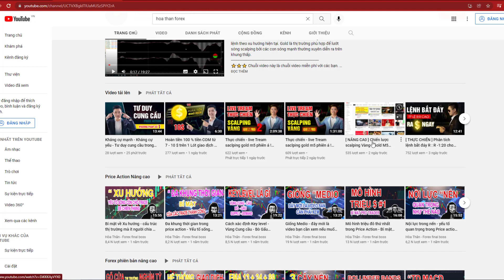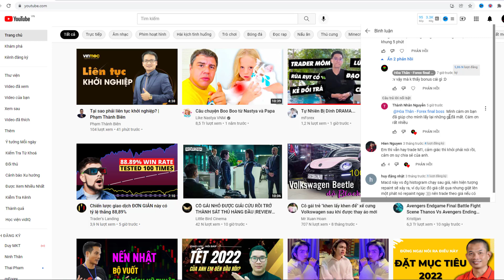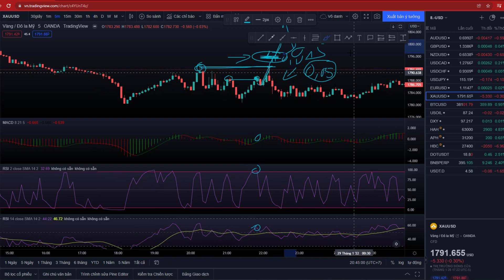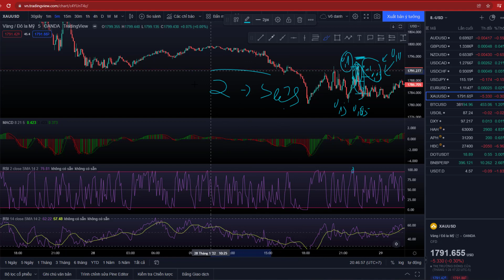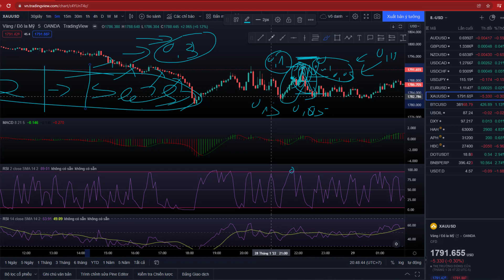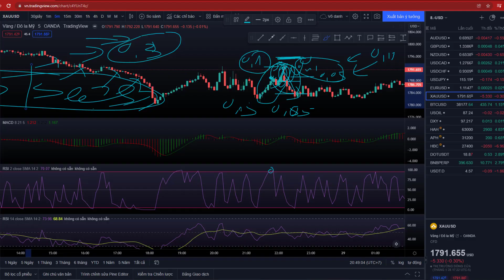Sử dụng trung bình giá - DCA khi vào lệnh - bí quyết scalping vàng lợi nhuận cao !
Sử dụng trung bình giá - DCA khi vào lệnh - bí quyết scalping vàng lợi nhuận cao I Hoà Thân Forex
⭐ Link về nhóm truyền nghề .
⭐  Link facebook cá nhân.